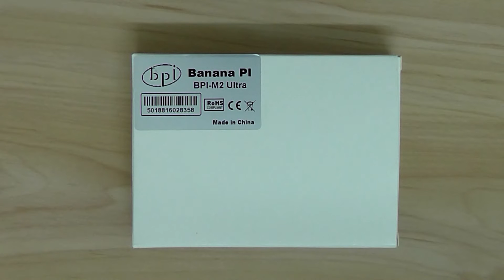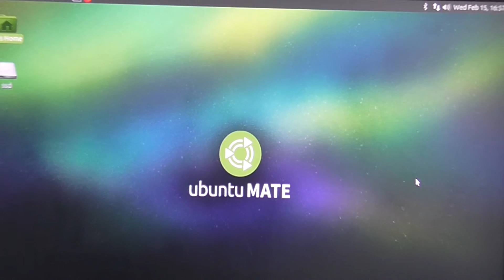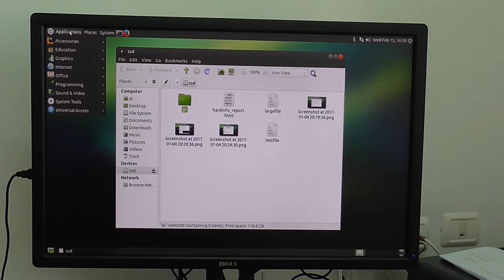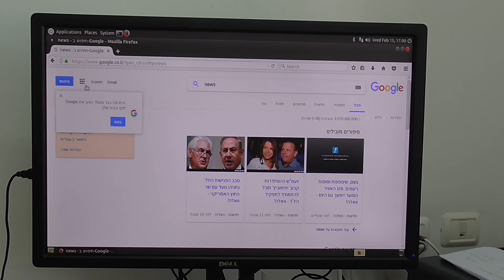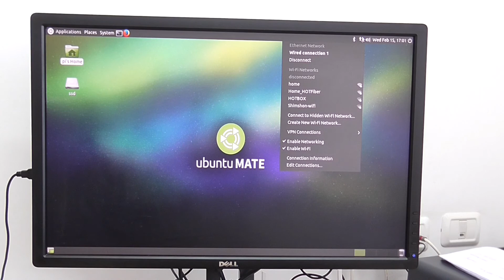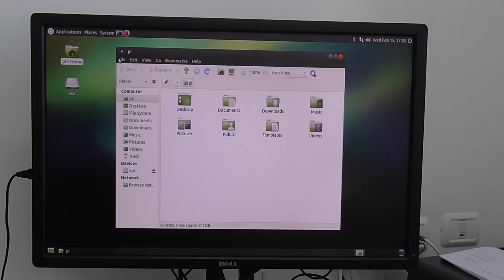Banana Pi M2 Ultra Review: Raspberry Pi 3 Alternative for $48.00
The Banana Pi M2 Ultra is a new single board computer powered by an AllWinner R40 SoC (quad-core ARM Cortex-A7, Mali-400 MP2 GPU), and it’s equipped with 2GB of RAM and 8GB of internal storage, Micro-SD card slot , on board Wi-Fi b/g/n and Bluetooth 4.0 support and header pin-out, fully compatible  with the Raspberry Pi board.

SinoVoip store